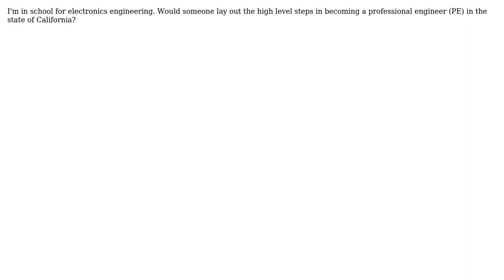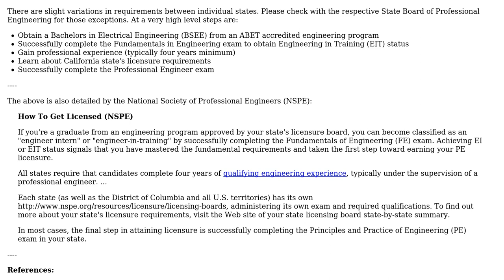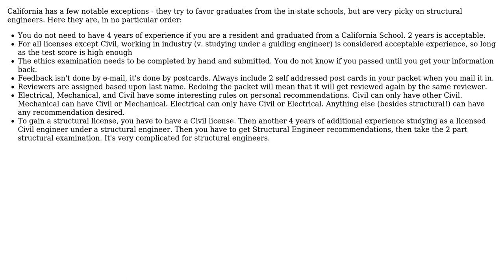Engineering: What is the sequence of exams to become a Professional Engineer in California?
With thanks & praise to God, and with thanks to the many people who have made this project possible! | Content (except music & images) licensed under CC BY-SA | Music | Images & others | With thanks to user O.J. user Mark user Mahendra Gunawardena and the Stack Exchange Network Trademarks are property of their respective owners. You are responsible for your own actions.